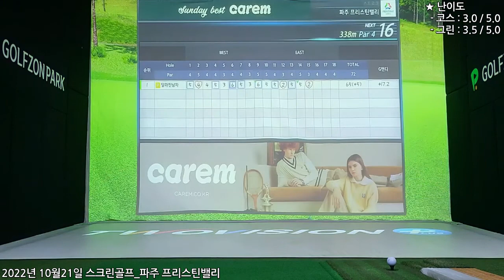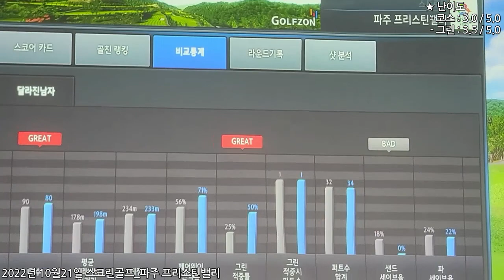2022년 10월21일 스크린골프_파주 프리스틴밸리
2022년 10월21일 스크린골프_파주 프리스틴밸리